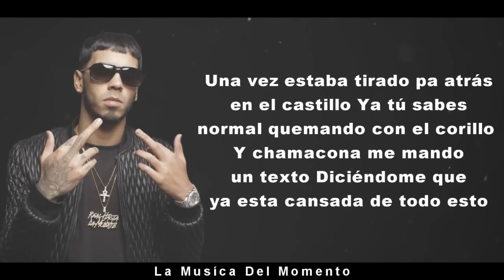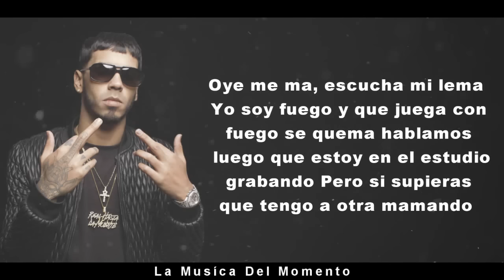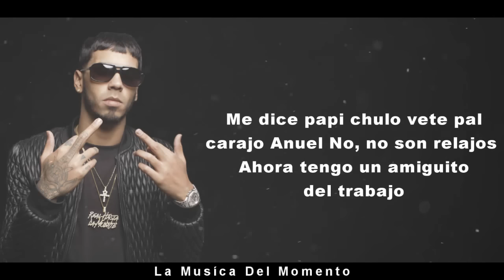Anuel AA - En el castillo 2016 (Letra)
.TAGS.
Anuel AA En El Castillo [Official Song]
EN EL CASTILLO (LETRA) - ANUEL AA
Anuel AA En El Castillo
EN EL CASTILLO -ANUEL AA (LETRA)
En El Castillo Letra Anuel AA(Letra)
Letra en el castillo - Anuel AA
Anuel AA - En el Castillo REMIX ft Andy PM
Anual AA - En El Castillo
Anuel aa - En el castillo [LETRA] [LiriksElBantinG] FREE ANUEL AA
Anuel AA - En El Castillo (via @PromoMusicaArg)
Intocable - Anuel AA [Video Letra Oficial]Anuel AA - En El Castillo
Anuel AA Vs Patricio Improvisando Batalla De Gallos (Parodia)
Anuel AA ft Andy PM En el Castillo Remix [Official Letras]
Lary Over - Tu Me Enamoraste ft. Anuel AA, Bryant Myers, Brytiago y Almighty [Official Video]
Anuel AA - En El Castillo (RH Spanish Remix) (Just Can't Get Enough Cover)
Intocable - Anuel AA [Video Letra Oficial]
Kendo Kaponi Ft Anuel AA - Me Contagie (Desde La Prisión)
Bryant Myers Feat Anonimus, Anuel AA y Almighty - Esclava Remix (Video Oficial)
Pepe Quintana - Ella y Yo [Official Video] ft. Farruko , Anuel AA , Tempo , Almighty , Bryant Myers
ME CONTAGIE (LETRA) - ANUEL AA FT. KENDO KAPONI
La Ocasión - De La Ghetto, Arcangel, Ozuna, Anuel Aa [Video Oficial]
ANUEL AA - Antes De Que Fueran Famosos
Anuel - Nunca Sapo (Official Video)
Anuel AA - Intocable Cancion Para Su Mama
Anuel AA - No Soy Romantico
Mi Artista Favorito: Anuel AA (S2 E8)
Anuel AA - Sola (Video Letra) | Reggaeton 2016
Anuel AA — Recuerdos | Official Audio
Anuel AA - Vela por mi (Old School)
La Bella y La Bestia - Anuel AA
Armao 100pre Andamo (Full Version Remix) - Anuel AA Ft Almighty, Ñengo Flow, Noriel, Pusho y Mas
Palabras de Anuel AA Desde La Carcel/ Nicky Jam Retara A Sus Colegas
Anuel AA ft De La Ghetto - Pronto Volveré [Vídeo Clip] Reggaeton 2016
Anuel AA las olimpiadas - gameplay